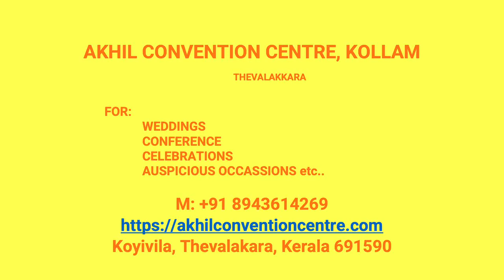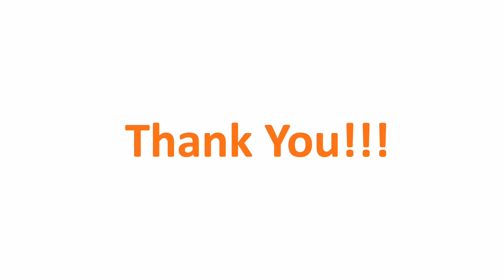Kalyana Mandapam Oachira Kollam